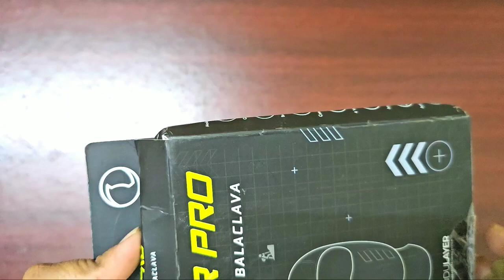Rynox Vapour Pro Balaclava Unboxing | Vapour Performance Balaclava